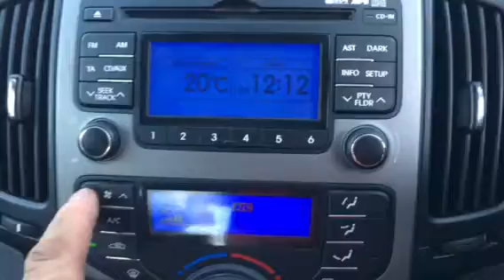T9349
Hyundai i30 1,6